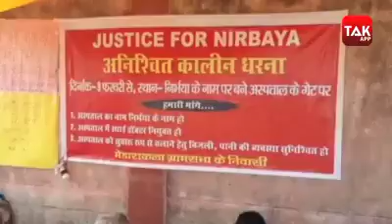Vardaat: एक ISIS लकियत